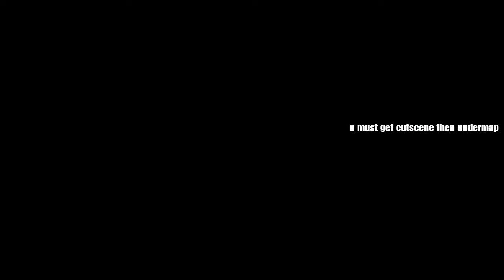Tutorial! Easy *Working* God Mode Glitch No Ragdoll - Gta 5 Online